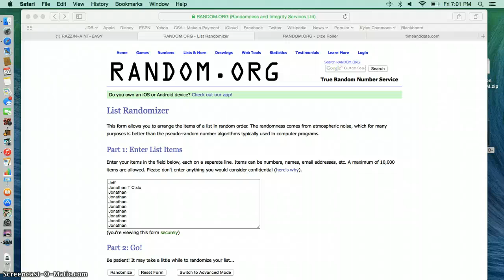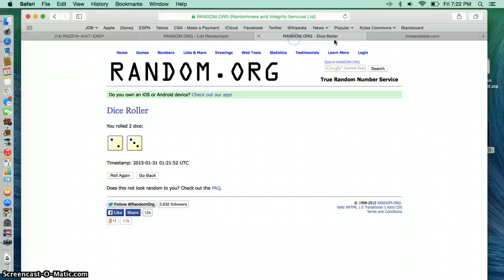hayek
aint easy--